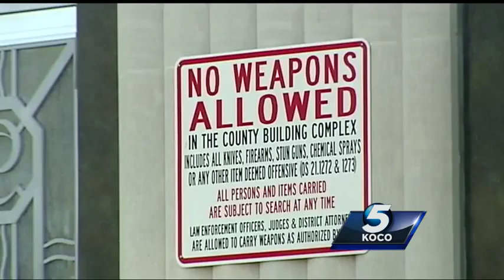Men torch courthouse to try to get out of court, officials say